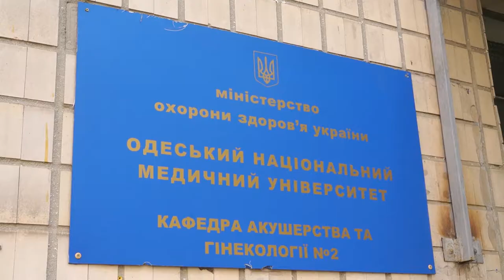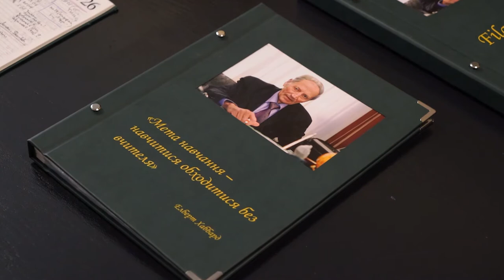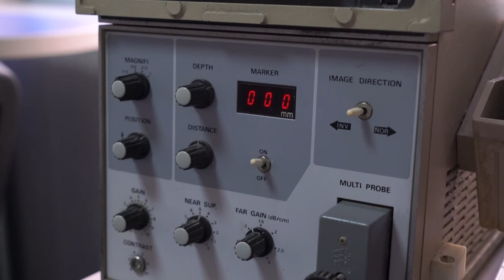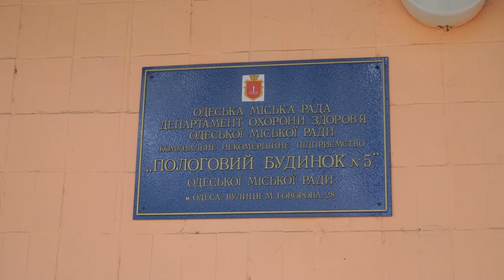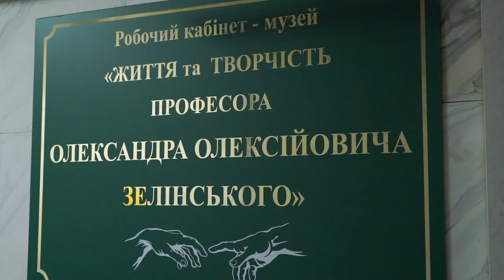"Пам'яті професора О.О. Зелінського - Взірець служіння суспільству" (Відео-презентація ОНМедУ)